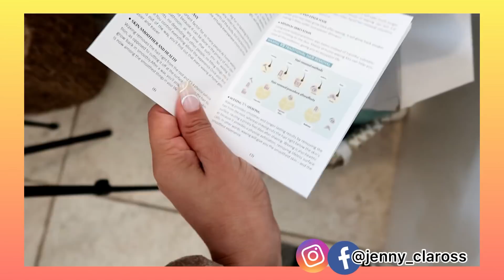DEPILACION CON CERA EL AREA DEL BIKINI😫AXILAS/MI PRIMERA VEZ/jenny claros